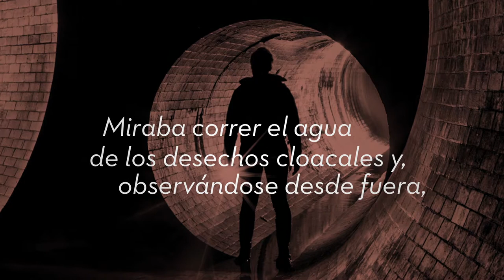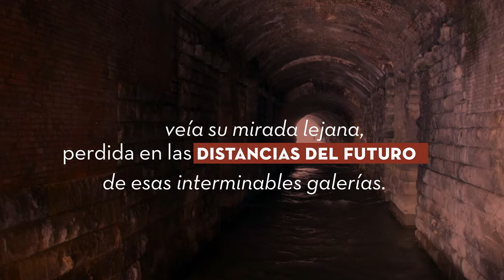Vida Retirada, de Jorge Andrade: Book Trailer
Cloacas de París. Dos comunidades y una guerra en donde lo insólito es protagonista.
Una novela innovadora en cuanto al estilo, plena de humor y que atrapa desde la primera línea la atención de quien se sumerge en la peripecia de sus personajes.
Vida Retirada es la más reciente novela de Jorge Andrade, autor prestigiado por el premio Pérez Galdós y el FNA.